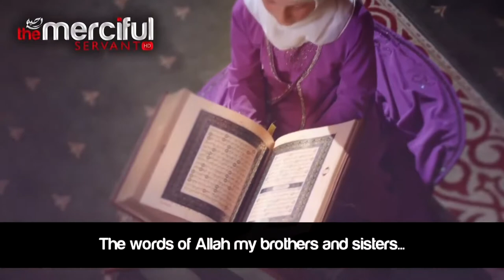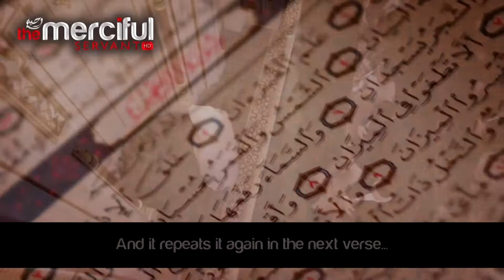The Greatest Book In The World - Talash Peace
The only book that remains today with no changes, errors and contradictions for more than 1400 years.

No other book has remained the same for such a long period of time without being revised and changed.

This video is to give you a glimpse at the many gems and miracles the holy Qur'an holds.

"Speaker and Reciter:
16 year old Wafiq Syed"